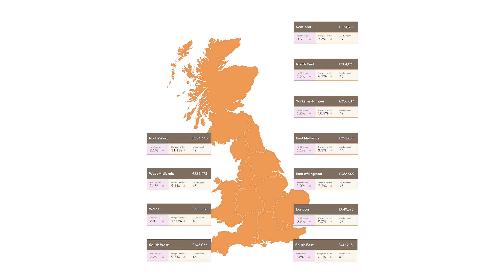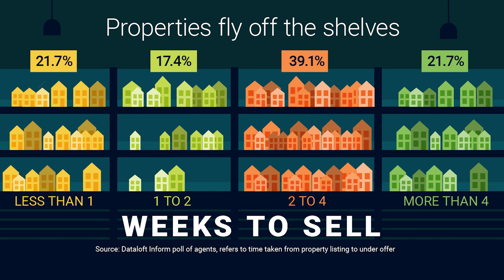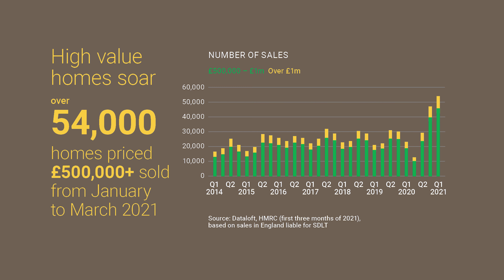UK Property Market Review - June 2021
Welcome to the June 2021 edition of the Monthly UK Property Market Review from Garrington Property Finders.

In this latest edition we explore the trends seen over recent weeks in the housing market and provide updates on UK house prices.

We explore how different indices are performing, and discuss why double digit house price growth may not be such a great thing for some movers.

We also explore how the UK prime market is outperforming other sectors of the market and share latest data on high value London home sales.

Finally, we also discuss the rise in popularity of holiday homes and outline how new mortgage availability is shaping this trend.